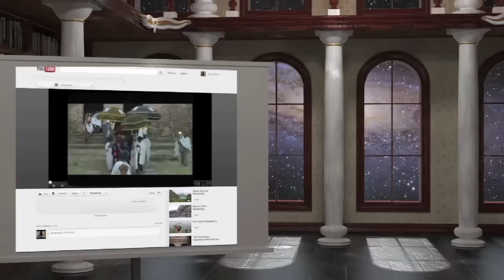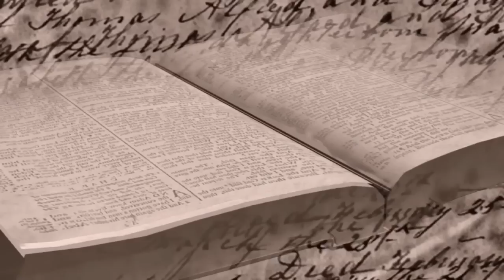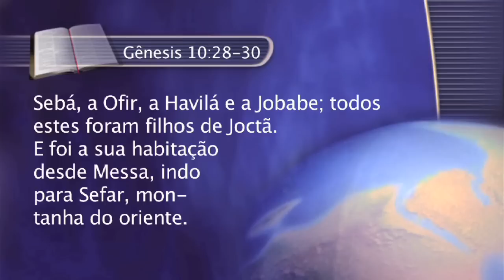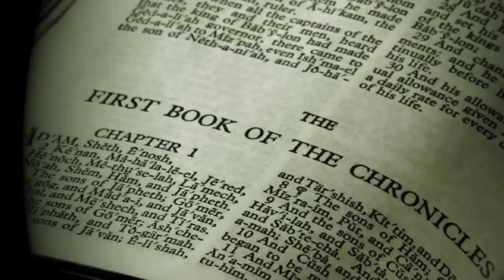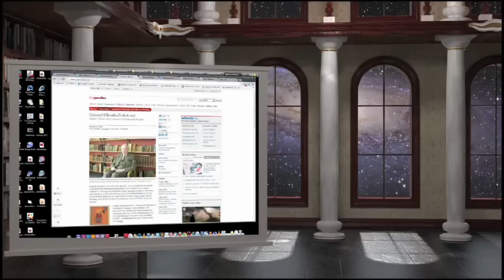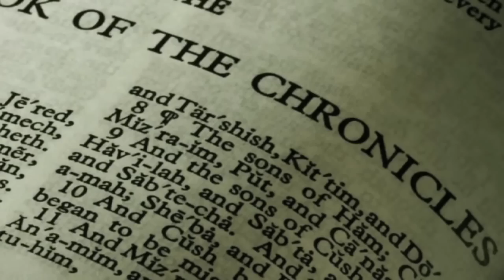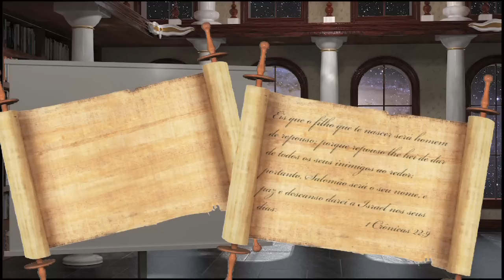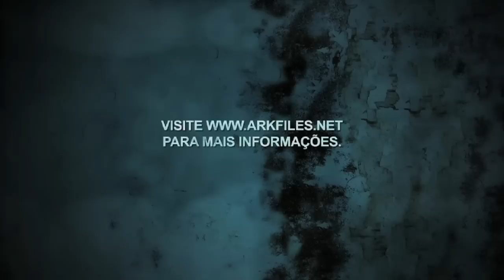Arquivos da Arca 05 - A Arca na Etiópia?